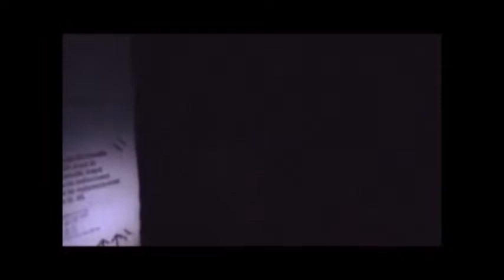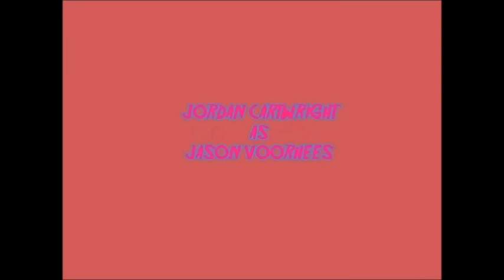JCARTS ARTS : PATREON VIDEO AND SMALL FRIDAY THE 13TH FAN SKIT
HERE IT IS EVERYONE !
Me and my friend Layne are gonna be doing a full on patreon for horror movie lovers !!. and we even made a small skit had a blast doing it !.
THE BASEMENT CHAPTER 1 OF THE JASON ATTACKS
"I Just Died in your arms tonight" performed by Cutting Crew